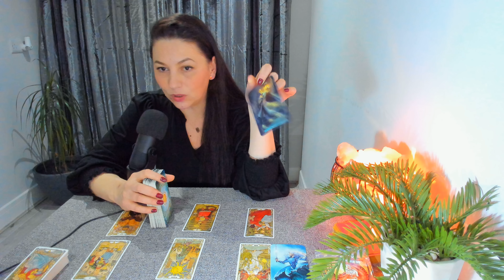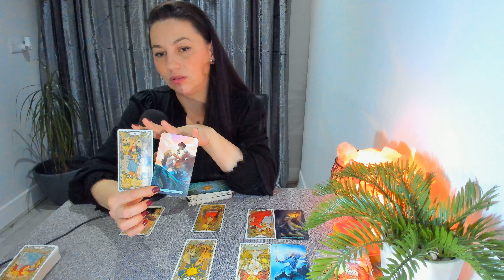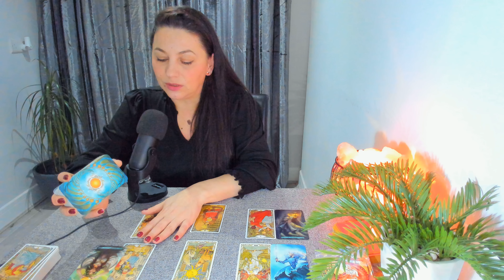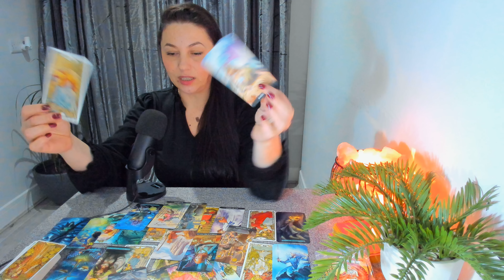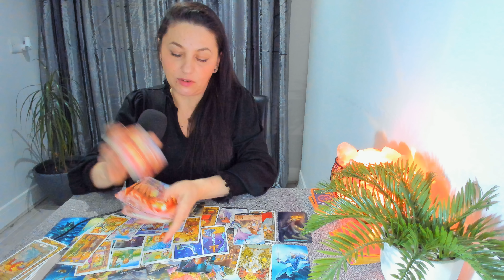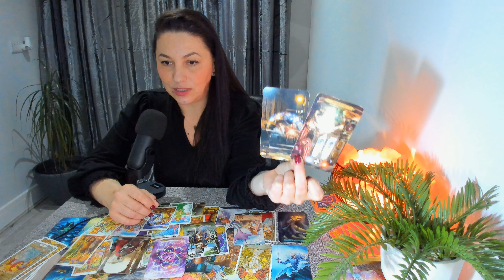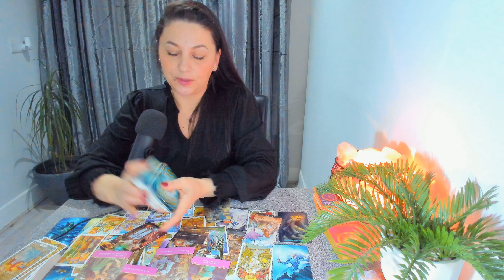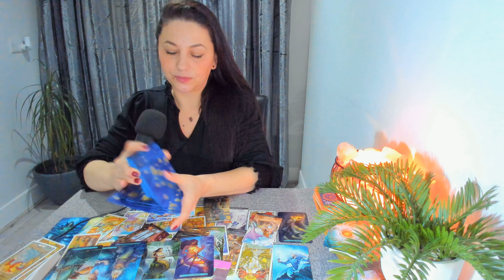Dupa o perioada de stagnare apare o noua sansa...nu-ti refuza dreptul la un nou inceput...